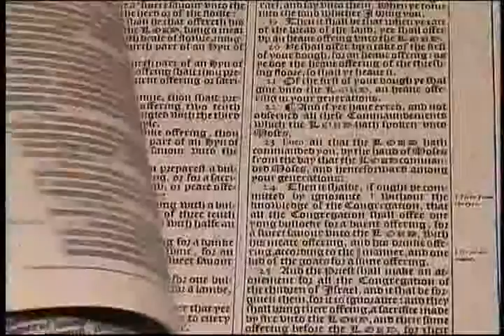312. Word Pictures - Daniel